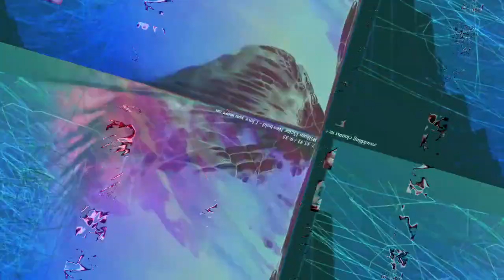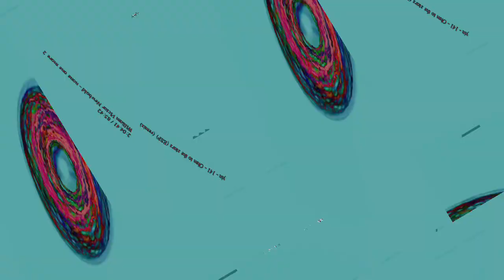[EPILEPSY WARNING] Movie 23 10 31 05h57m15s